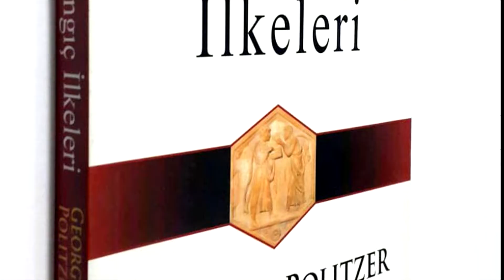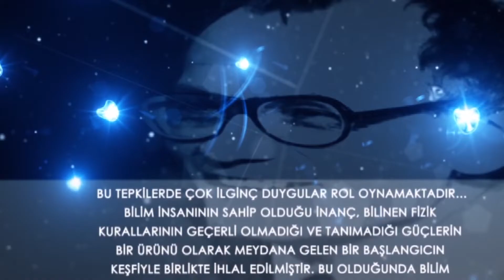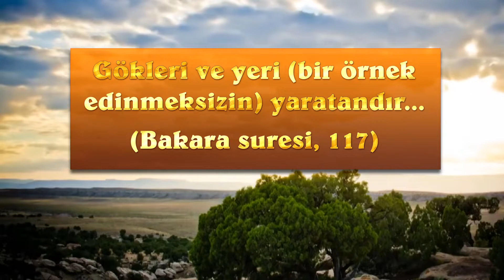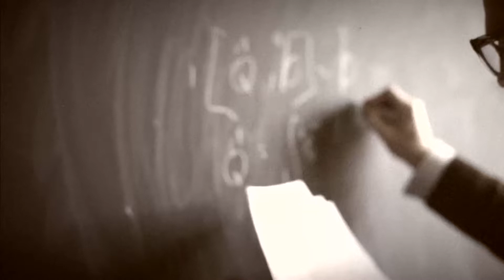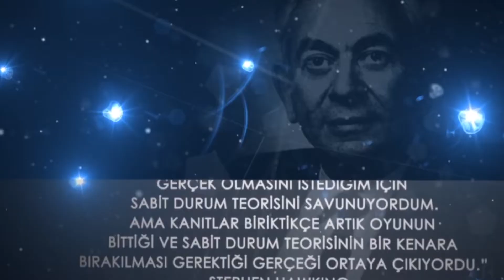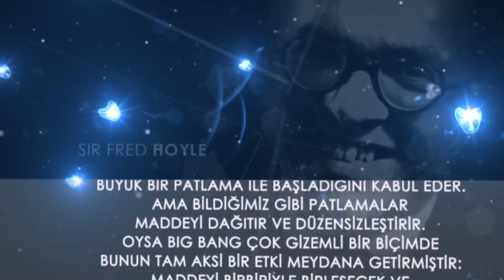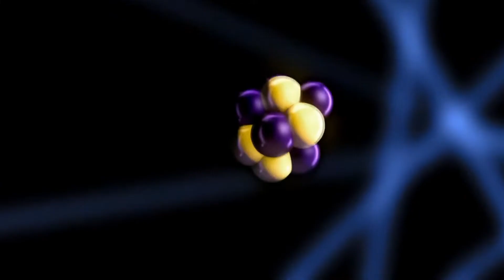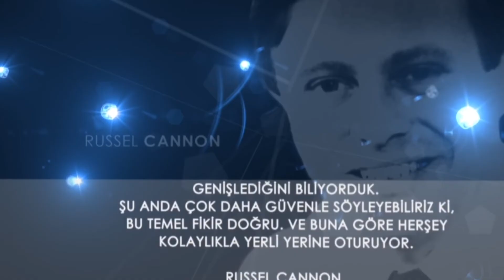Evrenin Yaratılışı (Belgesel)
İçinde bulunduğumuz uçsuz bucaksız evrenin nasıl var olduğu, nereye doğru gittiği içindeki düzen ve dengeyi sağlayan kanunların nasıl işlediği her devirde İnsanların merak konusu olmuştur. Bilim insanları ve düşünürler asırlardır bu konu ile ilgili sayısız araştırmalar yapmış, pek çok teori üretmiştir.

19. yüzyılda hakim olan ve sonradan bilimsel olarak geçersizliği ispatlanan görüş evrenin sonsuz boyutlara sahip sonsuzdan beri var olan ve sonsuza kadar da var olacak bir maddeler bir türü olduğu şeklindeydi. Materyalist felsefenin de temelini oluşturan bu bilim dışı anlayış evren için bir başlangıç ya da sonun söz konusu olmadığını savunurken bir yaratıcının varlığını da cahilce reddediyordu.

Materyalizm maddeyi mutlak varlık sayan, maddeden başka hiçbir şeyin varlığını kabul etmeyen, bilimle çelişen bir düşünce sistemidir. Tarihi eski Yunanadek uzanan ama özellikle 19-cu yüzyılda yaygınlaşan bu batıl düşünce sistemi Karl Marksın diyalektik materyalizmi ile üne kavuştu. Materyalistler Sonsuz Evren modelini ateist felsefenin en önemli dayanağı olarak görüyorlardı.

Örneğin materyalist felsefeci George Politzer felsefenin başlangıç ilkeleri adlı kitabında büyük bir cehalet ile evrenin yaratılmış bir şey olmadığını söylüyor ve eğer yaratılmış olsaydı Allah'ın belli bir anda ve Yoktan var etmiş olması gerekirdi diye ileride birimin verileriyle materyalizmin nasıl çökeceğinin de ipucunu da veriyordu. Politzer evrenin yoktan var edilmediğini iddia ederken 19. yüzyılın Durağan Evren modeline dayanıyor ve dolayısıyla bilimsel bir iddia ortaya attığını sanıyordu.

Oysa 20. yüzyılda gelişen bilim ve teknoloji materyalizmin bu ilkel anlayışını kökünden yıktı. Evrenin materyalistlerin sandıkları gibi Durağan olmadığı, tam tersine sürekli olarak genişlediği saptandı. Evrenin bir başlangıcı olduğu, yok iken bir anda büyük bir patlama ile yaratıldığı, modern fizik tarafından pek çok deneyi gözlem ve hesapla ispatlandı. Ancak materyalist çevreler tüm bilimsel verilere rağmen evrenin Yoktan var edildiği gerçeğini kabullenmeye yanaşmıyorlardı. Ünlü materyalist fizikçi Arthur Eddington bir açıklaması materyalistlerin içine düştükleri ruh halini çok net anlatmaktadır.

“Felsefi olarak duanın şu anki düzeninin birdenbire başlamış olduğu düşüncesi bana itici geliyor.” Oysa bir bilim insanının ortaya konan berileri değerlendirirken ölçüsü ideolojisi değil, berilerin doğruluğu veya yanlışlığı olmalıdır ve her ne kadar Eddington kabullenmekte zorlansa da bilim evrenin birdenbire var olduğunu yani yaratıldığını ispatlamıştır. Materyalistlerin tepkileri bununla sınırlı kalmadı.

Alman kimyacı Walther Nerst Big Bang teorisi ile ilgili yöneltilen sorulara bu bulgulara kabul etmenin bilime ihanet olacağı şeklinde mantıksız cevaplar veriyordu. Emayti Üniversitesi'nde fizik Profesörü olan Philip Morrison meşhur İngiliz kanalında yayınlanan bir belgeselde ilk Big Bang’i kabul etmenin kendisine çok zor geldiğini, onu reddetmek için büyük bir istek duyduğunu söylüyordu, ancak bilim ahlakına sahip birçok bilim insanı Big Bangin ideolojik gerekçelerle reddedilemeyecek kadar doğru bir teori olduğunu söylüyorlardı.

“The New Yorker” yazarlarından Jim Holt Big bang teoloji isimli yazısında “Big Bang bilim tarihinde Allah'ın yaratışını tasdik ettiği için kabul görmeyen tek görüştür” diyordu. Ünlü astrofizikçi Robert Cestrov da Allah ve astronomlar isimli kitabında materyalist fizikçileri ideolojik saplantılarla Big Bangi reddettikleri için çarpıcı cümlelerle eleştiriyordu.

 “Bu tepkiler de çok ilginç duygular rol oynamaktadır... Bilim insanının sahip olduğu inanç, bilinen fizik kurallarının geçerli olmadığı ve tanımadığı güçlerin bir ürünü olarak meydana gelen bir başlangıcın keşfi ile birlikte ihlal edilmiştir. Bu olduğunda bilim insanı kontrolü kaybetti. Eğer bu bulguların gerçek anlamını iyice inceleseydi tamamen travma geçirecekti. Bir travma anında olan oldu ve beyin, bulguların anlamına karşı tepki gösterdi... (Bilim insanları açısından) problemin büyüklüğünü bir düşünün. Bilin evrenin belli bir anda var olduğunu kanıtladı... Peki evrendeki madde ve enerjiyi “kim” ya da “ne” meydana getirmişti? Acaba Evren yoktan mı var olmuştur?... Bu durum din adamları dışında herkes için beklenmedik, şaşırtıcı bir gelişmeydi. (Robert Jastrov, Allah ve astronomlar)

Peki materyalistlerin beklenmedik şaşırtıcı olarak gördükleri bu süreç nasıl gelişti? İşte bilimin evrenin yaratılmış olduğunu ortaya koyan bulgularının tarihi.

  0:00 - Evrenin Yaratılışı
  7:31 - Big Bangin keşfine giden yol
15:11 - Sabit Durum Teorisinin Yıkılışı
20:10 - Big Bang ve Yaratılış
28:08 - Bilim Big Bangi Desteklemeye Devam Ediyor